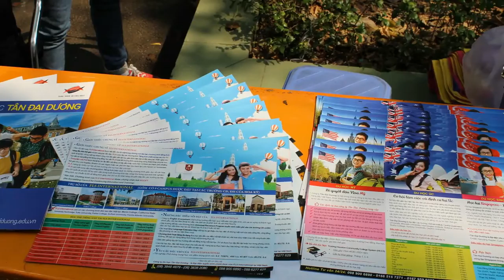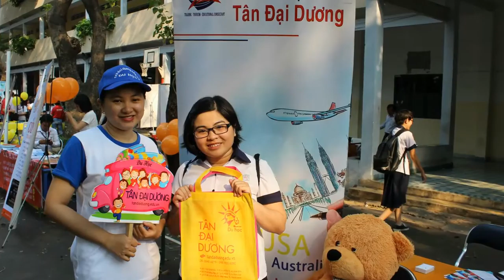Tân Đại Dương tham gia ngày hội tuyển sinh tại trường Nguyễn Khuyến